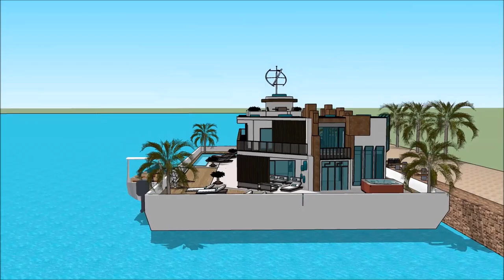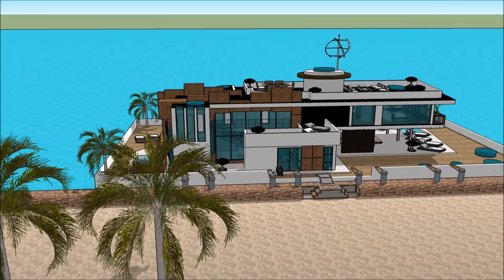architettura sostenibile 2018 Casa galleggiante italiana architetto a londra Amsterdam Paesi Bassi S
The floating house villa houseboatzania launching an innovative high-end luxury yacht floating house villa mansion home design potentially as a display of exhibition of the architettura sostenibile 2018 Casa galleggiante italiana architetto a londra Amsterdam Paesi Bassi S.

The collection of the Floating house villa houseboatzania concept of architettura sostenibile 2018 Casa galleggiante italiana architetto a londra Amsterdam Paesi Bassi S consists of high luxury and architectural art pieces in minimalism combined with living on the waterfront of the harbour.

The floating house villa mansion yacht design has the basis to sustain living with high standards and contemporary structural design - architettura sostenibile 2018 Casa galleggiante italiana architetto a londra Amsterdam Paesi Bassi S with numerous of prospects for excessive living and celebrating the desire of life worldwide: